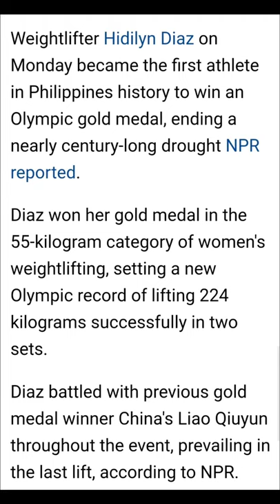HIDILYN DIAZ FIST PHILIPPINE GOLD MEDALIST TOKYO 2020 OLYMPICS | WEIGHTLIFTER CHAMPION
Hidilyn Diaz is Weightlifter GOLD MEDALIST in Tokyo 2020 Olympics she won yesterday July 26 2021. FILIPINOS PROUD 🎉